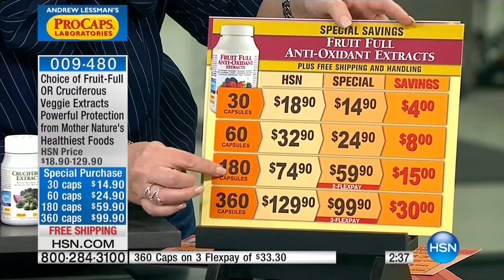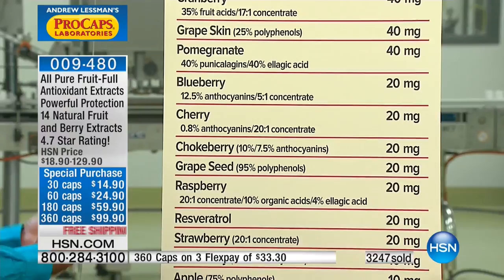Fruit Full AntiOxidant Extracts 30 Capsules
Andrew Lessman Fruit Full AntiOxidant Extracts
Andrew Lessman's Fruit Full AntiOxidant Extracts is a unique blend of Mother Nature's healthiest fruits and berries.

It is well established that...